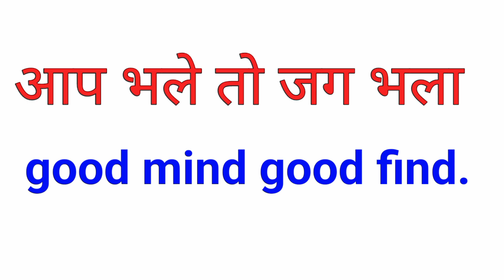आप भले तो जग भला | Aap bhale to jag bhala ko english mein kya kahate hain | proverb meaning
As you all are aware that  idioms and proverbs in english and hindi are very important to understand English language properly. idioms and proverbs are equally important for writing english correctly. it is also useful if you are preparing for any government exam like ssc, railways, banking and many more. In this video we are learning Aap bhale to jag bhala ka english mein.